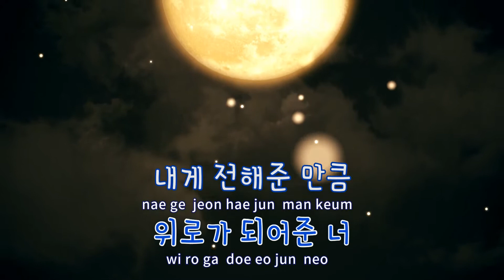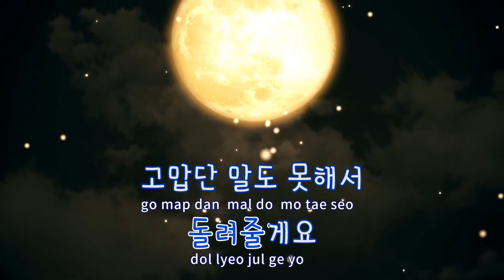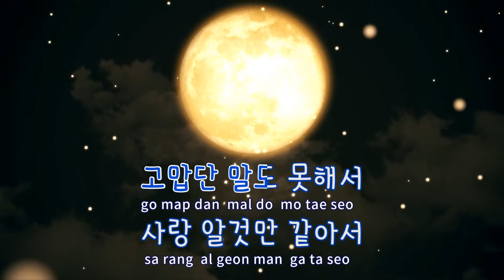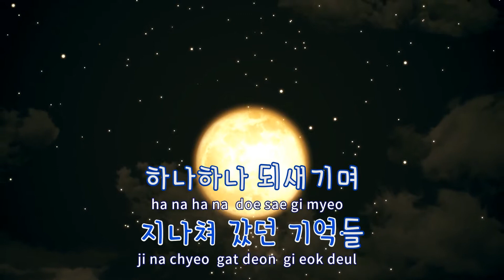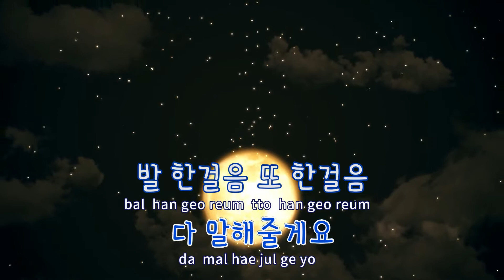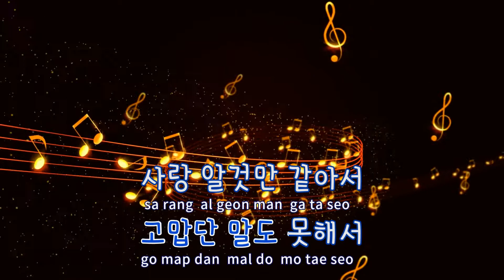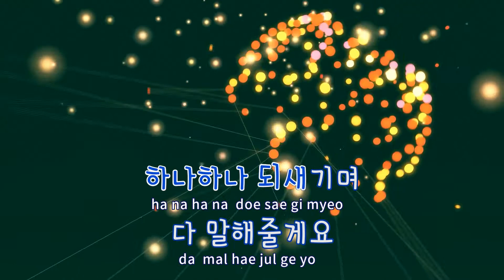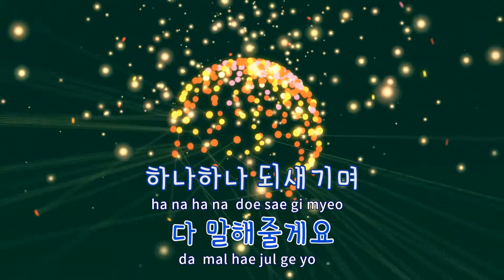[TJ노래방 / 반키올림] 사랑앞에서(딴따라OST) - 정은지 / TJ Karaoke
사랑앞에서(딴따라OST)  --  정은지